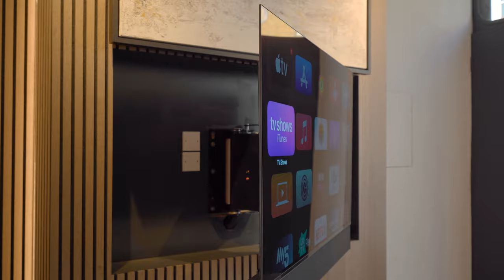Automated Picture Lift Paired With An Articulating Display Mount (PIC & PSE90)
Installation by LC-AV showcasing an automated picture lifting mechanism combined with an articulating display mount.